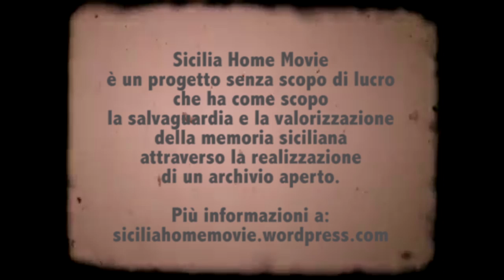Sicilia Home Movie ita